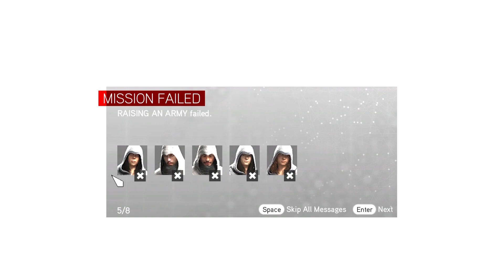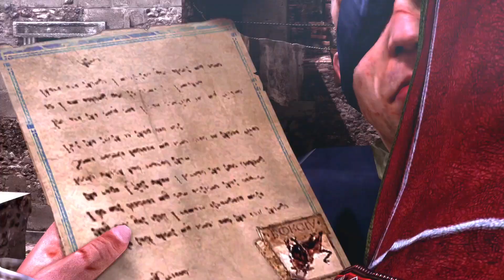CZ Let's Play | Assassin's Creed: Brotherhood | Part #12 "Hanz a ZRÁDCE" | [1080p] [PC]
HANZ?
JA?